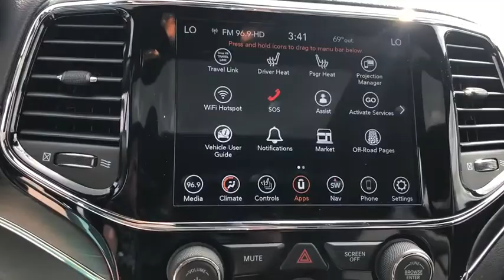2020 Jeep Grand Cherokee Milwaukee, Kenosha Racine Waukesha, Franklin, Wisconsin R200570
Bright White Clearcoat New 2020 Jeep Grand Cherokee available in Racine, Wisconsin at Palmen Chrysler Dodge Jeep. Servicing the Milwaukee, Waukesha, Franklin, Kenosha, Wisconsin area.
2020 Jeep Grand Cherokee Limited - Stock#: R200570 - VIN#: 1C4RJFBG4LC275374

3.45 Rear Axle Ratio, 4G LTE Wi-Fi Hot Spot, 8.4 Touchscreen Display, Apple CarPlay, Disassociated Touchscreen Display, Dual-Pane Panoramic Sunroof, Google Android Auto, GPS Navigation, Heated front seats, Heated steering wheel, Integrated Voice Command w/Bluetooth, Leather Trimmed Bucket Seats, ParkView Rear Back-Up Camera, Power Liftgate, Quadra-Trac II 4WD System, Quick Order Package 2BH, Radio: Uconnect 4C Nav w/8.4 Display, Rear Parking Sensors, Selec-Terrain System, SiriusXM Traffic Plus, SiriusXM Travel Link, USB Host Flip, Wheels: 18 x 8.0 Tech Gray Aluminum (DISC).brFor today's best price, contact Jessica at Palmen in Racine! Price does not include tax, title, license or service fees. Price includes: $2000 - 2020 National Retail Consumer Cash 20CL1. Exp. 06/01/2020 $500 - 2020 Retail Bonus Cash 20CLA1. Exp. 06/01/2020 $500 - Midwest BC CCAP Retail Bonus Cash MWCLH. Exp. 06/01/2020 $500 - Midwest Chrysler Capital 2020 Bonus Cash MWCL5. Exp. 06/01/2020 $750 - Chrysler Capital 2020 Bonus Cash 20CL5. Exp. 06/01/2020